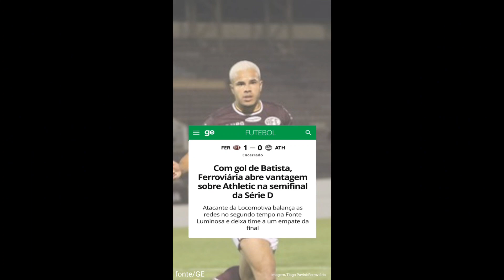FERROVIÁRIA SAI NA FRENTE NO PRIMEIRO JOGO DA SEMIFINAL DA SÉRIE D 2023